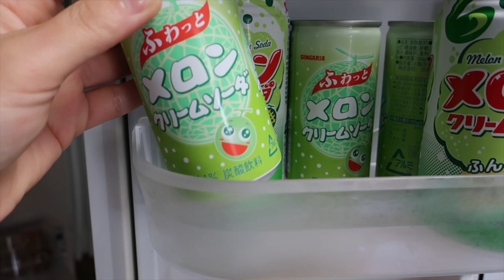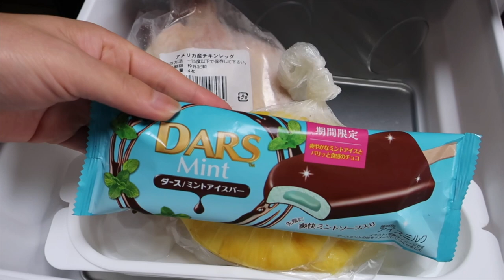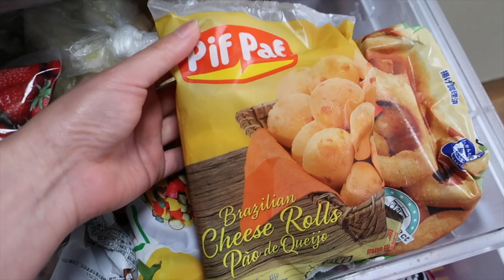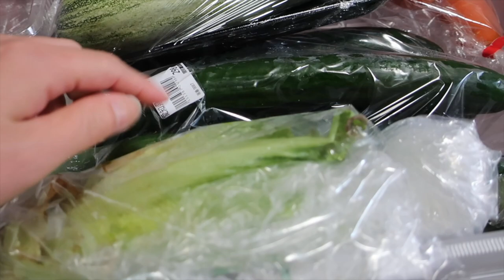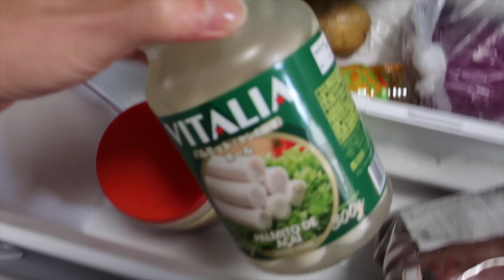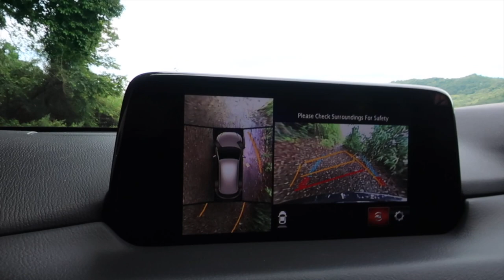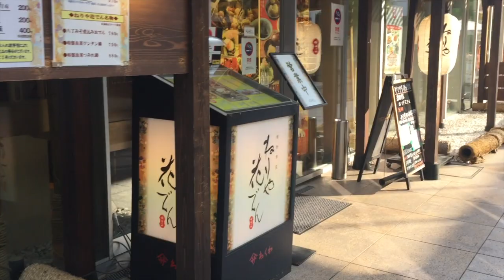TOUR NA MINHA GELADEIRA: olha só o que os brasileiros fazem! Episódio 34